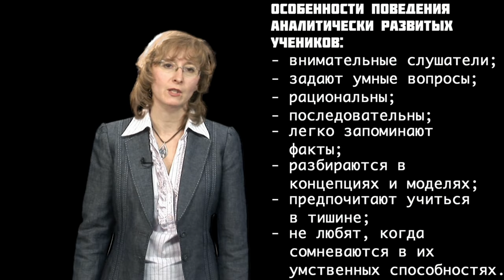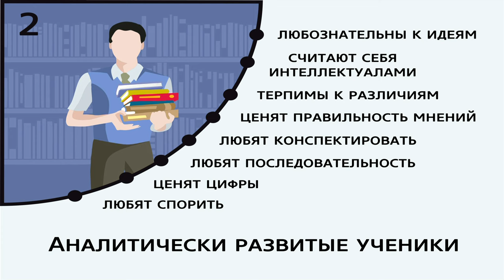GS 501 M2 L09 Стили обучения аналитически развитые ученики